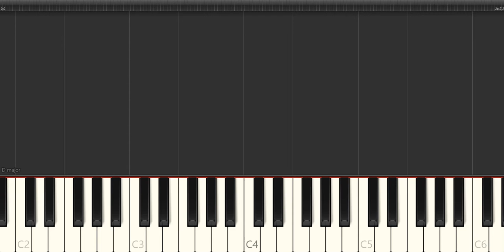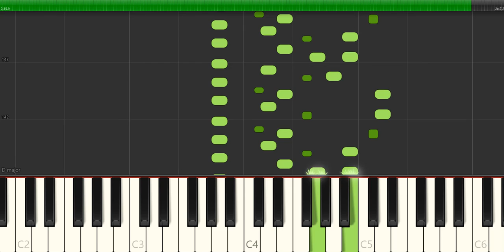Scarlatti D. - esserciso 21